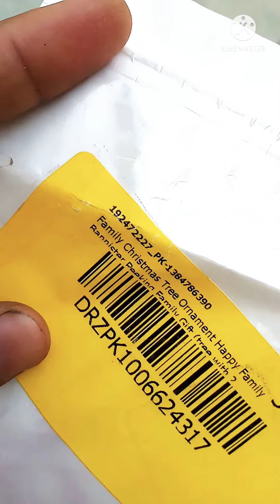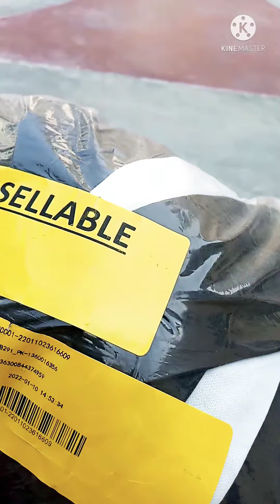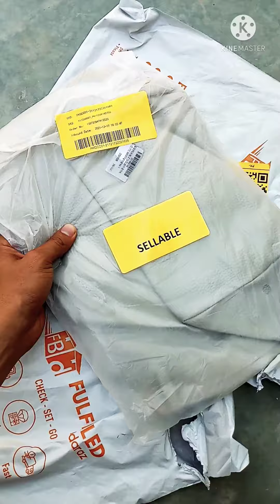Daraz Mystery Box 23